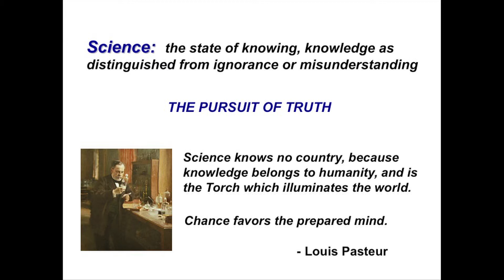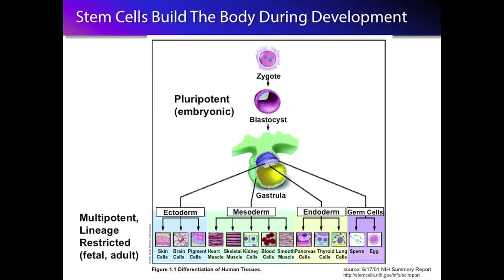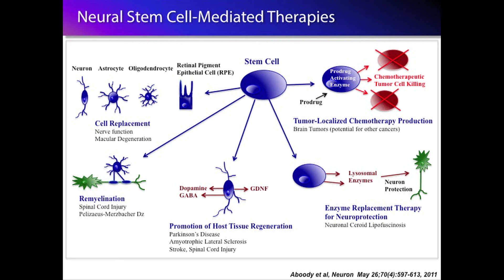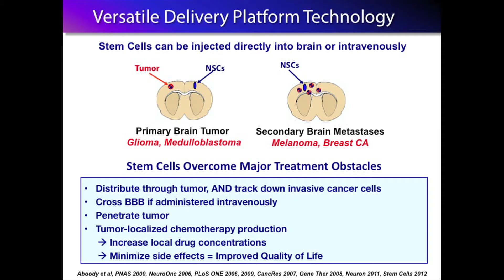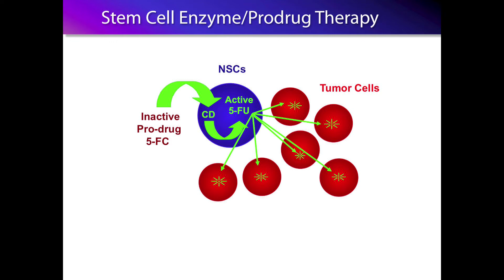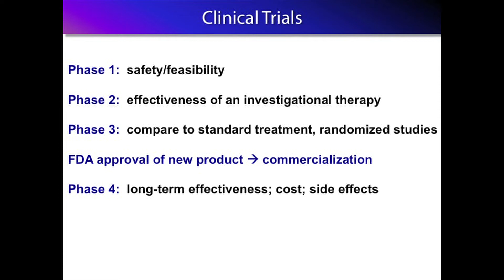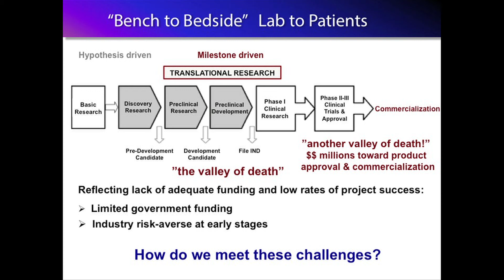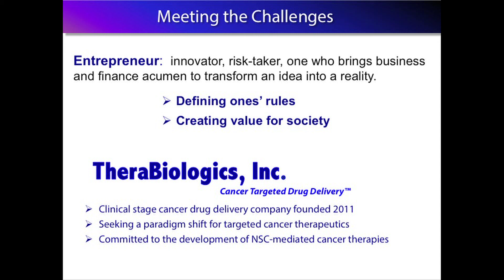Bringing a New Stem Cell Treatment to Cancer Patients: Dr. Karen Aboody, M.D. at TEDxAJU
Dr. Aboody is an Associate Professor both in the Department of Neurosciences and Division of Neurosurgery at City of Hope.

Her research focuses on using stem cells to treat cancer, brain tumors in particular. She founded biotech company TheraBiologics, inc., which develops "cancer targeted drug delivery," to use entrepreneurship as a means by which to overcome the barriers to scientific progress.